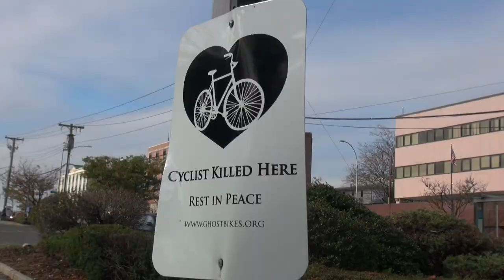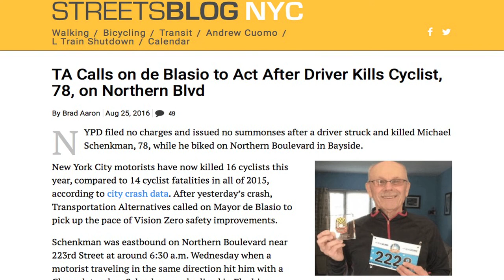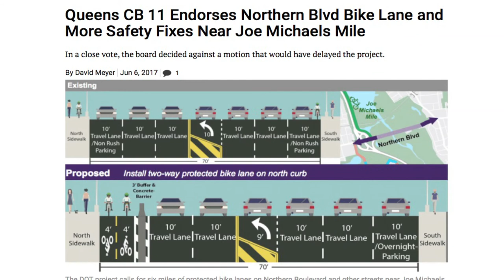Northern Boulevard Protected Bike Lane Celebration Ride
On a chilly day, nearly 75 people turned out to support NYC DOT's installation of a protected bike lane along a very dangerous stretch of Northern Boulevard which is used frequently by families, children and commuters to get to a highly popular recreation path called Joe Michael's Mile in Eastern Queens.

The 8 mile loop showed off some lanes nearly completed while others in the process of being installed. Of late the project has been in the media with objections from residents and some politicians that it is too dangerous to implement and the lanes should be removed and are dangerous for drivers.

But the object of the lanes is safety. The rampant speeding and bad driving along the stretch has caused death and many injuries over the years to cyclists and pedestrians. The highest profile case being that of bike rider Michael Schenkman, 78, who was riding on Northern Boulevard to get to the greenway to get his daily exercise. It was his death that motivated advocates and neighborhood leaders to change conditions on Northern.